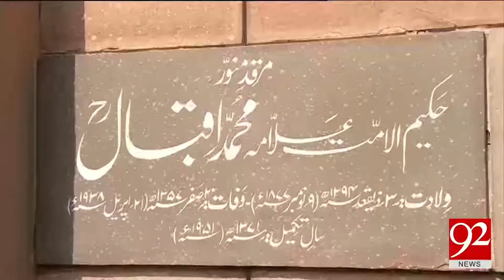Chairman senate Sadiq Sanjrani visits Iqbal's tomb - 16 April 2018 - 92NewsHDPlus